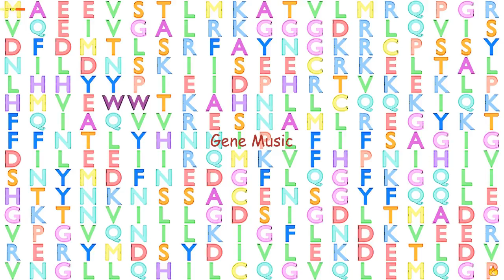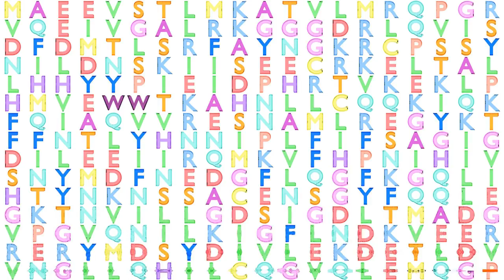Gene Music using Protein Sequence of NT5C3B "5'-NUCLEOTIDASE, CYTOSOLIC IIIB"